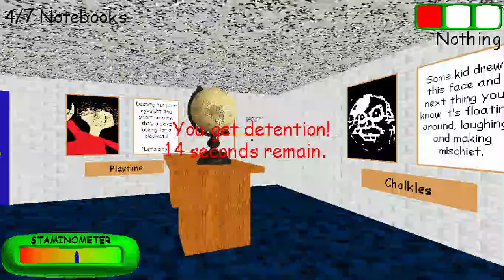Baldi basics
test of obs